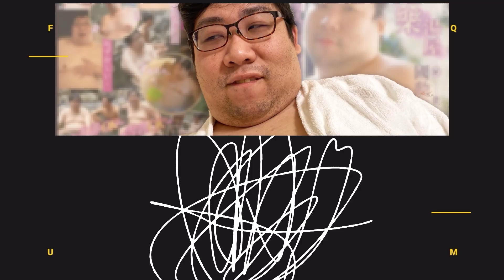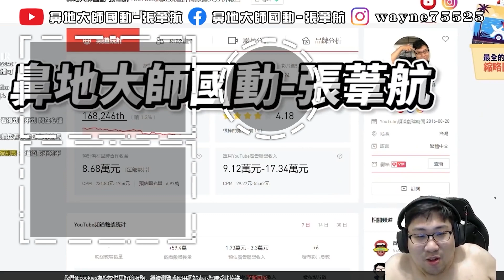【國動】超硬卡司！台灣最頂的喜劇節目🎬裝睡的人叫不醒💤原來阿中就是韓導的傳人？by DADADO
瘋狗娛樂⚡12月商城優惠
12月國動周邊送幸福 💲100元折價券人人都有！
🌟 包裹內有機會出現神祕小禮"國動拍立得" 一張⚡️（*隨機附贈在包裹內 *不保證每個包裹都有）
🌟 訂單滿 💲 777 贈送 國動2022 "簽名版" 桌曆🗓️（限量！送完為止！）
🌟 2022桌曆🗓️ 國動の上衣？失蹤了！加購價 只要 💲 99 👉地獄禮物 首選😈
難得送幸福 12月不要錯過啦！

【國動​】
滑鼠: Corsair IRONCLAW RGB
耳機: Corsair VOID PRO RGB
鍵盤: Corsair K70 RGB MK.2 SE
椅子: Corsair T2 Road Warrior
綠幕: Elgato
擷取卡: Elgato
實況控制器: Elgato